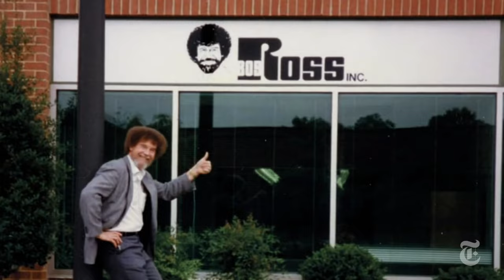7 Celebrities Who Served in the Military - These Might Surprise You!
Here we have 7 celebrities who served in the military.  Some of them will surprise you and others... well, the fact that they served in the armed forces may not be shocking, but the job they held in the military is a stark contrast to what they're known for in the civilian and entertainment world.

I hope you enjoy this video and THANK YOU to all those who have served (celebrity or not.)  I sincerely appreciate your sacrifices.

00:00 You'll be Surprised
00:18 Ice-T
00:58 Pat Sajak
02:04 Bea Arthur
03:03 MC Hammer
04:03 Don Knotts
05:02 Dr. Ruth
05:46 Bob Ross